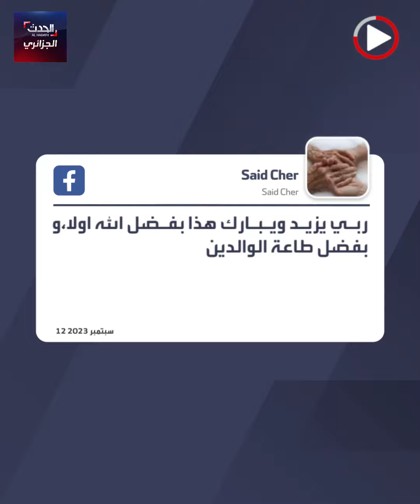صيدلي بجيجل يكرم والديه بطرريقة مميزة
صيديلي بـ الميلية ولاية جيجل يصنع الحدث ويكرم والديه بطريقة خاصة..